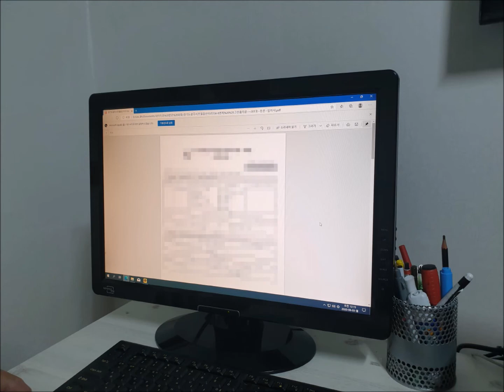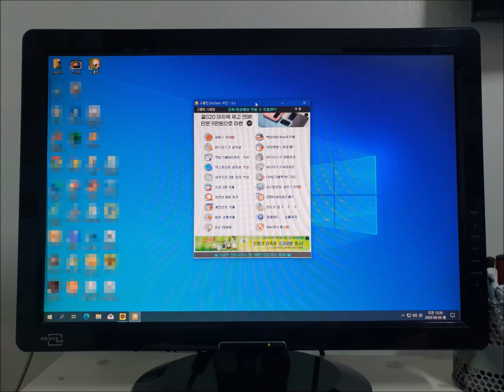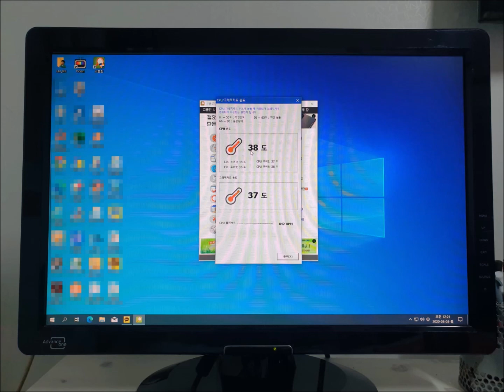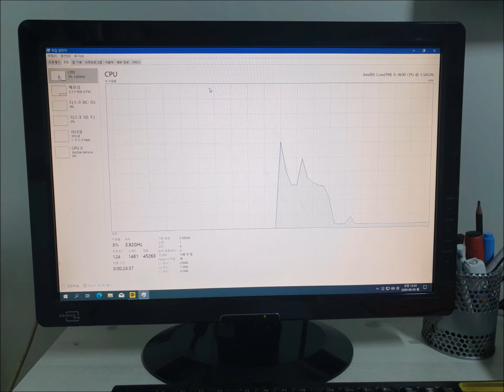강남구 컴퓨터수리 brother MFC-T810W 복합기 연결이 안되요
서울,경기,인천 컴퓨터수리 24시(야간,휴일)
99% 현장수리 출장,방문 상관없이 비용동일
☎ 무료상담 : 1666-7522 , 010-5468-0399